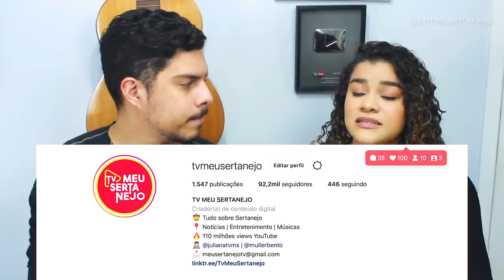ELA e ELA e ARRANHÃO as MELHORES DO ANO de 2021? (duplas)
ELA e ELA da dupla Zé Neto e Cristiano e ARRANHÃO de Henrique e Juliano as MELHORES DO ANO de 2021? (duplas)